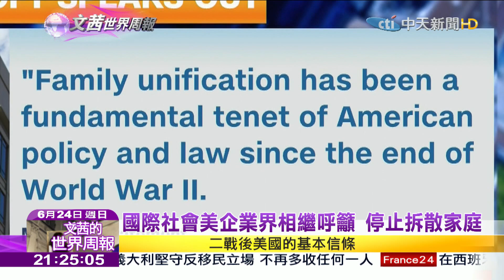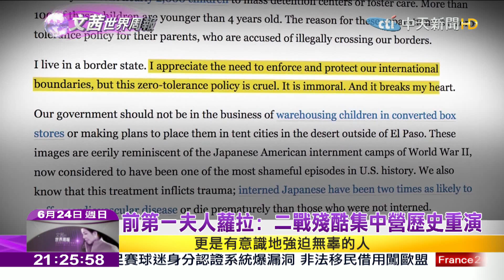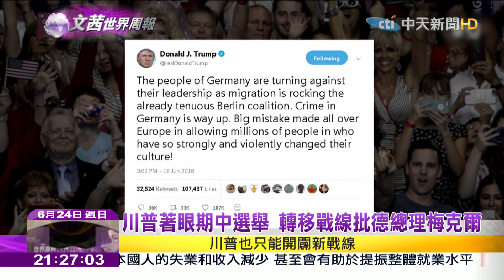2018.06.24【文茜世界周報】無奈簽下行政命令 川普：我不喜歡家人被拆散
播出時間↓↓↓
週六 21:00 文茜的世界周報
週日 21:00 文茜的世界周報
週日 22:00 文茜的世界財經周報